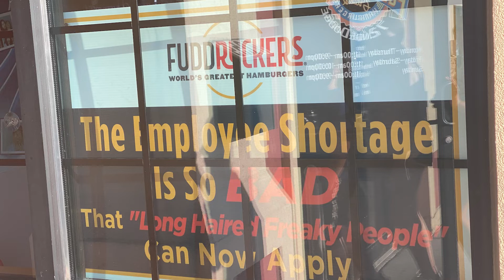Heart & Hustle - Episode 13 - Putting Together HR and IT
HR and IT seem like two separate departments. Tom and Michaela explain how the two intertwine in any company and why Soarin Group merges them for the best possible solutions in the workplace.